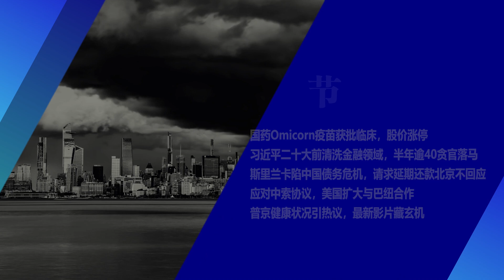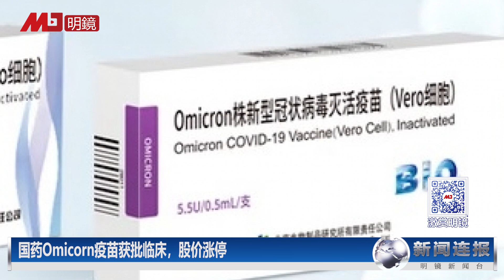国药Omicorn疫苗获批临床，坚持不进外国疫苗；习近平二十大前清洗金融领域，半年逾40贪官落马；斯里兰卡请求延期还款北京不回应；普京健康状况引热议，最新影片藏玄机∣新闻连报（20220426）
00:30国药Omicorn疫苗获批临床，股价涨停
03:08习近平二十大前清洗金融领域，半年逾40贪官落马
04:36斯里兰卡陷中国债务危机，请求延期还款北京不回应
07:43应对中索协议，美国扩大与巴纽合作
09:36普京健康状况引热议，最新影片藏玄机